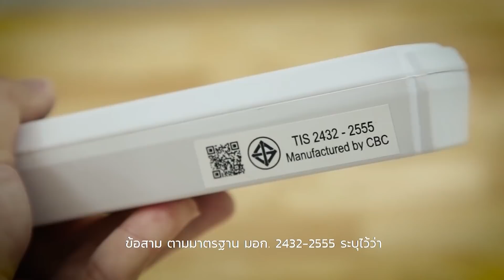H.P. Lovecraft และทาสแมว | Time to Play EP.57 Special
H.P. Lovecraft นักเขียนผู้สร้างความน่าสะพรึง แต่ในอีกมุมหนึ่ง เขากลับเป็นเป็นทาสแมว
วันนี้เราจะมาร่วมดำดิ่งว่าในเรื่องราวของ Lovecraft มันมีแมวตัวไหนกันบ้าง ว่าแต่ว่า ทำไมนักเขียนเรื่องสยองๆ กลายเป็นทาสแมวกันหมดเลยนะ? ขอเชิญเตรียมค่า Sanity ให้พร้อม แล้วมาฟังพร้อมกันครับ
Mission To Pluto x Anitech
ชวนร่วมกิจกรรมลุ้นรับ “เซตปลั๊กพ่วง Anitech พร้อมพวงกุญแจ File Not Found”
ของรางวัล
ทั้งหมดจำนวน 5 รางวัล ประกอบด้วยปลั๊กไฟจากแบรนด์ Anitech จำนวน 3 ชิ้นต่อ 1 รางวัล
และสุดยอดแรร์ไอเทม “พวงกุญแจ File Not Found” Limited Edition จำนวน 3 ชิ้นต่อ 1 รางวัล
รับกันไปเลยแบบฟรีๆ !!
กติกา
3) คอมเมนต์ป้ายยา Episode ในดวงใจ และบอกเราว่าถ้านึกถึง Mission To Pluto จะนึกถึงอะไร
4) แท็กเพื่อนอีก 2 คนมาลุ้นรับของรางวัลไปแบ่งกัน
เงื่อนไขกิจกรรม
-ทำครบกติกาด้านบนทั้ง 4 ข้อ
-ทีมงานจะเป็นคนคัดเลือกคำตอบที่ตอบโดนใจที่สุด
-การตัดสินของทีมงานถือเป็นที่สิ้นสุด
ระยะเวลากิจกรรม
สามารถร่วมกิจกรรมได้ตั้งแต่วันนี้ จนถึงวันเสาร์ที่ 30 ตุลาคม 2021 เวลา 23.59 น.
**ประกาศผลผู้ชนะทางหน้าเพจ Mission To Pluto  เวลา 18.00 น.**